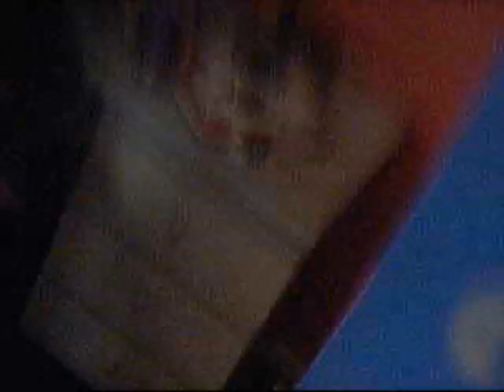Ep carousel, FaznGriff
this was done about 4-5 years ago! this was just a mess about to c wot we could do!